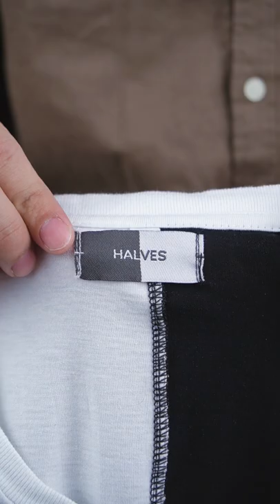StylingBareng Celana Hitam ke Airport